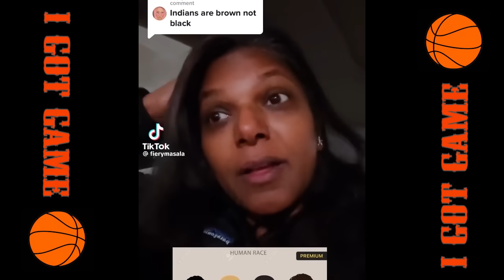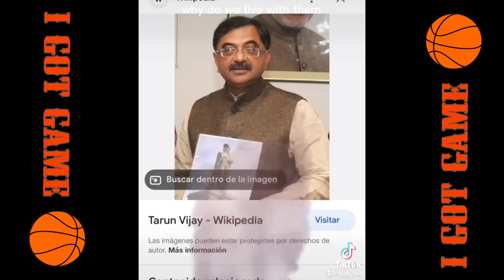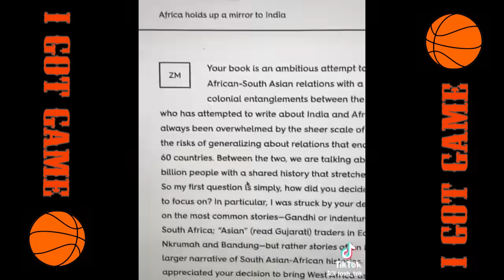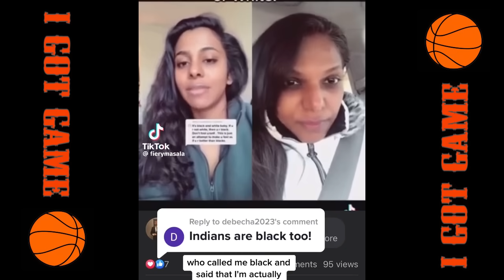Indians Speaking Out Against Colorism And Racism